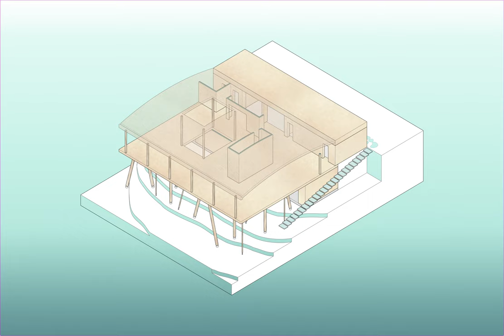Mass Timber Translation: Lina Bo Bardi's Glass House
Animation created using Rhino, Photoshop, Illustrator, and After Effects.